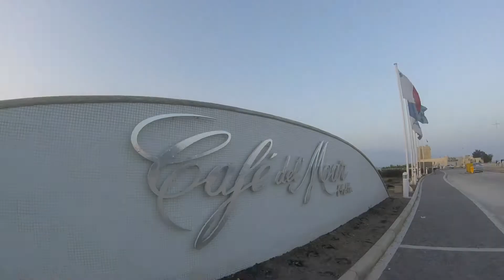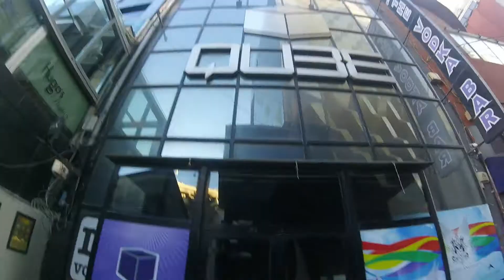MALTA VERANO 2017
Breve resumen del viaje a Malta de este verano con amigos. Digo breve resumen ya que es un país que cambia totalmente de perspectiva a partir de las 23:00 y obviamente los vídeos grabados después de esta hora quedan lógicamente censurados.